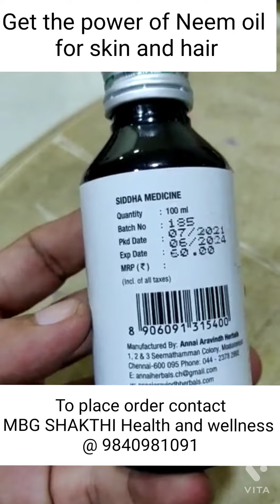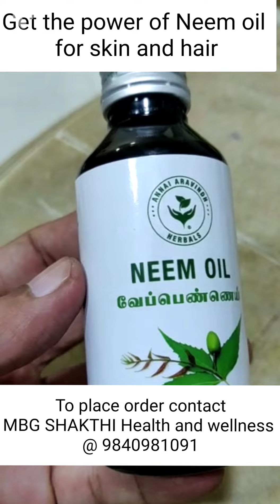சர்வ ரோக நிவாரணி வேப்பெண்ணை - Power of Neem oil for your beautiful skin and hair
To place your order call MBG Shakthi - Health and wellness @ 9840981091.

Watch our what's app catalogue to view our other products

*Avadi*- 126, BLR complex, Nehru Bazaar, Near shri kalyana ramar temple, Avadi Market

❇️8300+happy customer
❇️2500+ Natural products
❇️Supplying products Globally